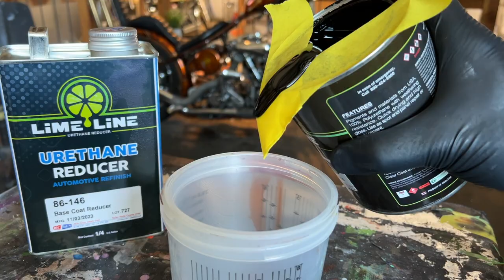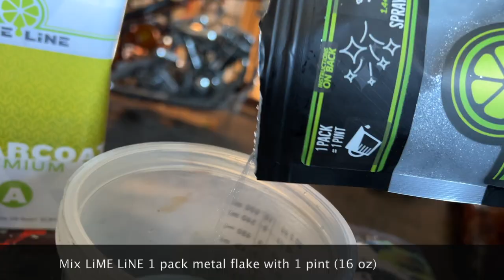DIY Flaked Out Skateboard Deck: How to Paint Sparkle Using LiME LiNE Metal Flake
Welcome to Time Warp Custom Paint! On this channel, I am dedicated to helping ordinary people learn the art of Automotive custom Paint. Whether you want to spruce up your car, truck, motorcycle, skateboard, or any other art piece, I've got you covered!

In this video, I will show you how to prep a wooden skateboard for a custom paint job. We start by degreasing the surface and scuffing it down to ensure proper adhesion for the paint to stick to. Then, I will demonstrate how to mix LiMELiNE black basecoat, thinned out with urethane Reducer for a sprayable consistency. Using a 1.3 tip size spray gun, I will apply 3 to 4 coats of black basecoat with a short wait time between each coat.

Next, it's time to mix up the metal flake! LiMELiNE metal flake can be mixed into Clear basecoat or 2K clearcoat. Personally, I prefer to use 2K clearcoat as it creates a smoother texture. Once the surface is dry, the metal flake will land and dry faster with clear basecoat than with 2K clearcoat. However, using 2K clearcoat allows the flakes to lay smooth, making the prep work after the clear dries much easier. This is because the flake would have laid down smoother with the 2K clearcoat rather than the Clear Basecoat.

After these steps, I continue the customization process by applying 2 to 3 more thick coats of regular clearcoat, with a short waiting period in between each coat. This helps to smooth out the texture. Once dry, I wait 24 hours before sanding and continuing with the customization process using LiME LiNE tape, lime candies, and other fantastic products made by LiME LiNE, a trusted and quality brand. You can find LiME LiNE products on Amazon.

I am here to help you learn and master the art of custom paint. Join me live every Thursday on YouTube, where I will answer any questions you may have. Let's dive into the world of custom paint together!